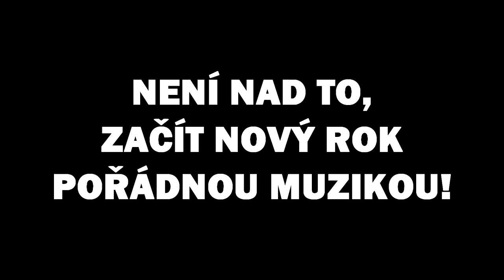Žádný MŮJ ROK 2017 ani SPECIÁL. Prostě PODĚKOVÁNÍ a POKEC o svátcích a plánech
Máme tu rok 2018 a já nedělám ohlédnutí za rokem minulým. Nový rok je jen datum a minulost je pro mě nezajímavá. Žiju v přítomnosti a vyhlížím budoucnost. Zmínil jsem naše prožití svátků a pak také moje plány na budoucí tvorbu.

Díky všem za přízeň, lajky, dislajky a komentáře!